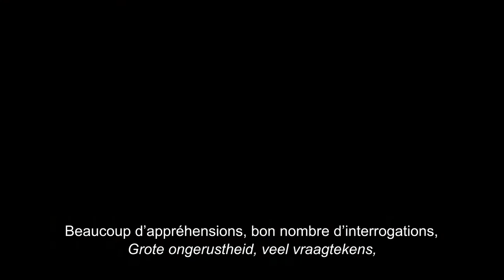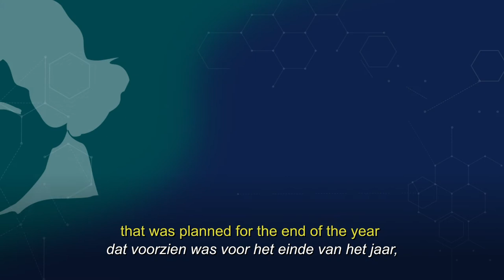NL/FR/EN - Music Chapel presents: 2020-2021 | HOPE: Music must go on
One year follows another, but no two years are the same … While in 2019 we celebrated the 80th anniversary of the Music Chapel, 2020 has been a somber year, with the Covid-19 crisis we are going through and the disruptions it has created in our lives.

And yet, despite the first lockdown in the spring and this new, rather uncertain autumn period, the Music Chapel has maintained its training, artistic and dissemination activities since the beginning of the year – this is something to be proud of!

In these dark and anxious times, our young artists are being supported and encouraged to preserve their dreams for better times: we have been in continuous contact with them through online courses as well as work and recording sessions; we have organized dozens of concerts since 2 July, allowing them to get back on a real stage; and we finally launched a program for the new 20-21 season, which will be quite intense.

The Chapel’s team is on standby, the masters and teachers are committed and have come from all over Europe, overcoming the difficulties associated with their travel and stay. The boards strongly encourage this positive, proactive approach.

Our concerts (MuCH Music Season) received a great response from the public, despite the fear and severe restrictions, and our social-media audience figures have been and are still very impressive.

Music must go on, Chapel must go on!

Bernard de Launoit
CEO – Executive President